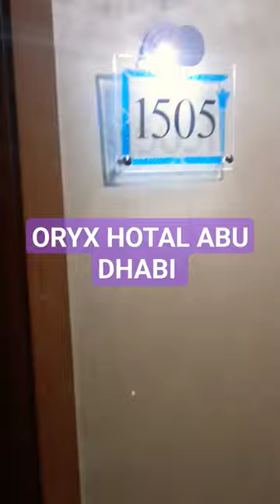ORYX Hotal Abu Dhabi || ہوٹل ابوظہبی ORYX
Abu Dhabi Ture & Stay in ORYX Hotal ||بوظہبی ٹور